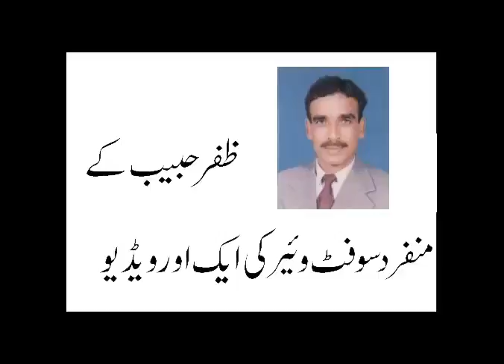Another example of my Urdu Teaching Software.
I am on mission to make education according to the demand of time. Alas! my people aren't interested in such ventures.